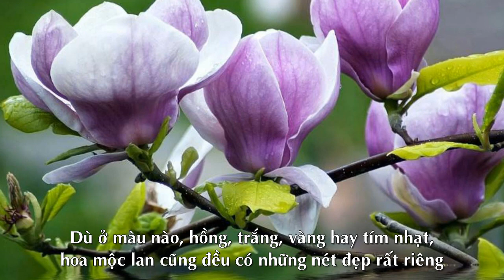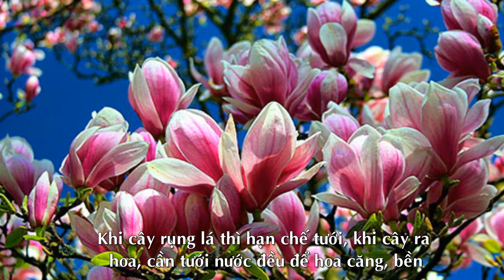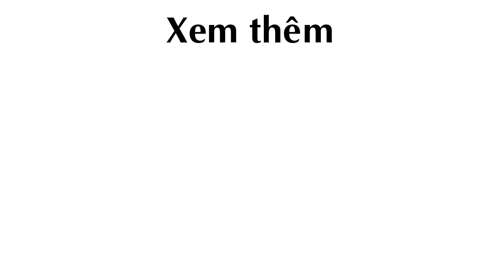Trồng Hoa Mộc Lan trước Nhà Phố, vừa đẹp vừa thơm lâu cả tháng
Trồng Hoa Mộc Lan, Hoa Mộc Lan, Mộc Lan, cây hoa giáng hương, mộc hương, bạch ngọc lan, hoa mộc niên

Theo khampha.vn